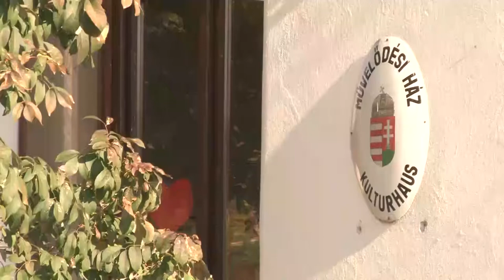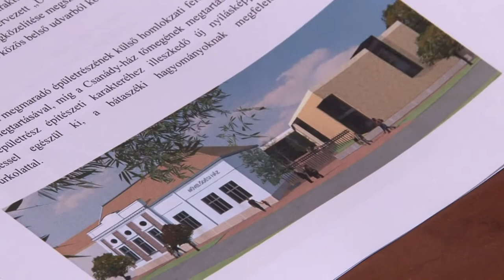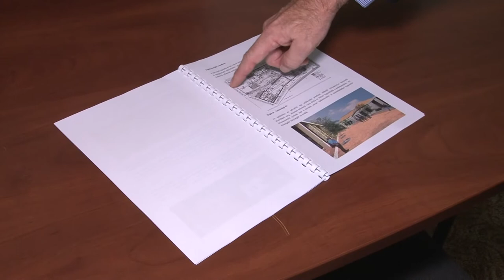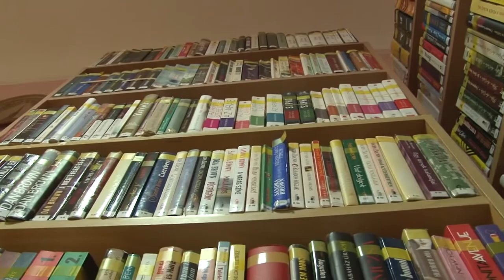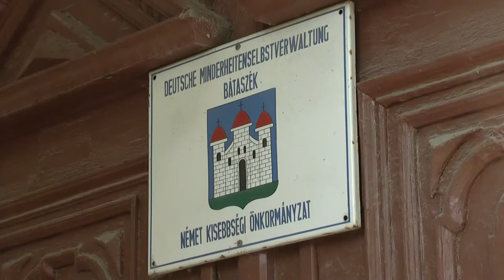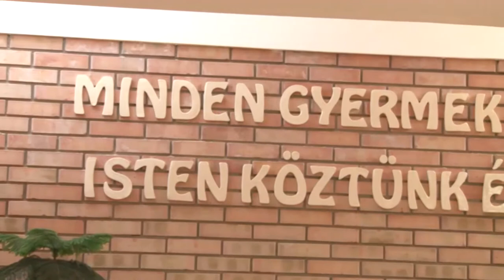Cikádor magazin 20201109